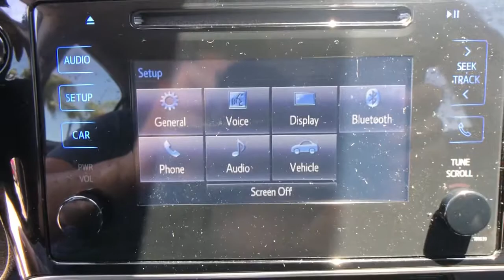2017 Toyota Corolla Arvin, Oildale, Shafter, Wasco, Bakersfield, CA Z30498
Slate Metallic Used 2017 Toyota Corolla available in Bakersfield, CA at  Bakersfield Mazda. Servicing the Arvin, Oildale, Shafter, Wasco, CA area.

Bakersfield Mazda
2900 Cattle Dr